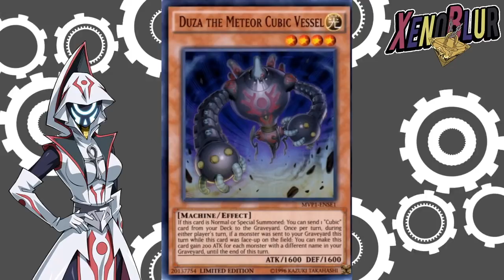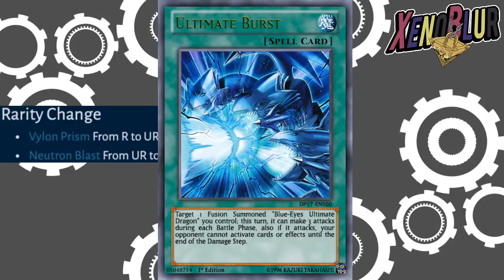FILTRACIONES NUEVO PERSONAJE y Cartas Duelista Desconocido CONFIRMADO | Yu-Gi-Oh! Duel Links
Filtraciones de Dark Side of Dimension con nuevos personajes, recompensas del Duelista Desconocido, evento de Kiryu ahora con dragon de 100 ojos y tapetes.